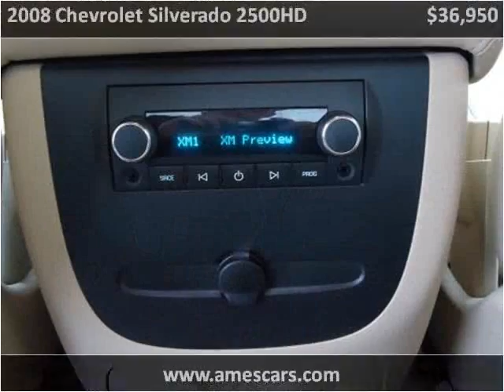2008 Chevrolet Silverado 2500HD Used Cars Ames IA